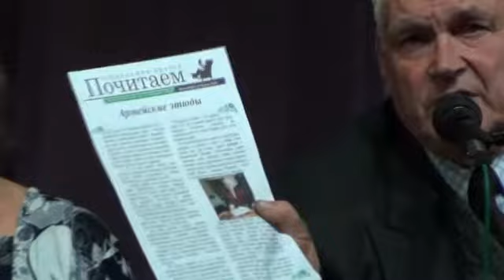Ректорат университета "ТРЕТИЙ ВОЗРАСТ" г Иваново подвёл итоги 2013 2014 учебного года